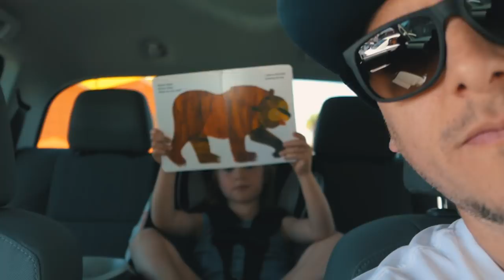VIDA EM SAN DIEGO, CA - VLOG RAIZ DO BOM